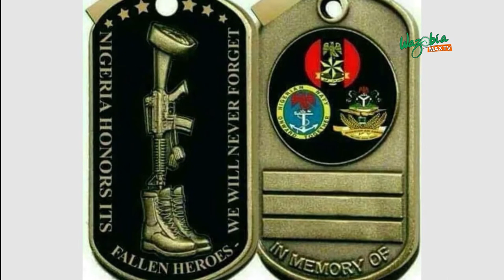ARMED FORCES REMEMBRANCE DAY - KOKO OF THE MATTER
In Nigeria, Armed Forces Day, also known as Remembrance Day, is celebrated on 15 January. It was formerly celebrated on 11 November of every year to coincide with the Remembrance Day (Poppy Day) for the World War II veterans in the British Commonwealth of Nations. But was changed to mark the day on the day the Nigerian Civil War ended in 1973.

On Koko of the Matter, Chukudi discusses with social commentator Folarin Opeyemi Joseph on the importance of the day and why we most honour our fallen Heroes.